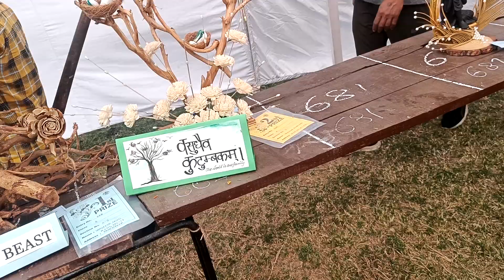वाह खूबसूरत खूबसूरत पौधे हैं bkfurious🔥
वाह खूबसूरत खूबसूरत पौधे हैं

Your Queries}
Sourav Joshi Vlogs First
Couple Daily Vlogs
BK FURIOUS🔥